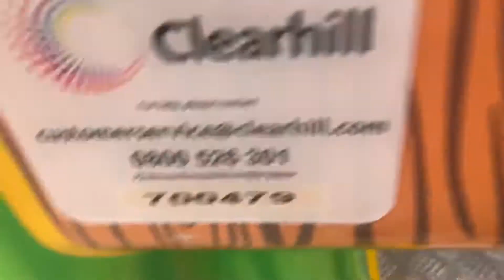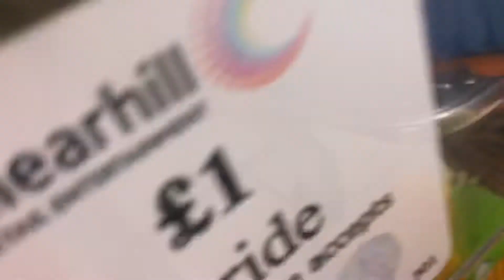Falgas horse kiddie ride (vid from 2021) please comment